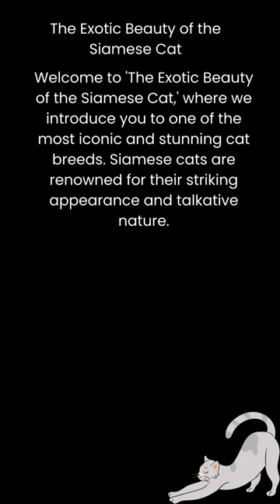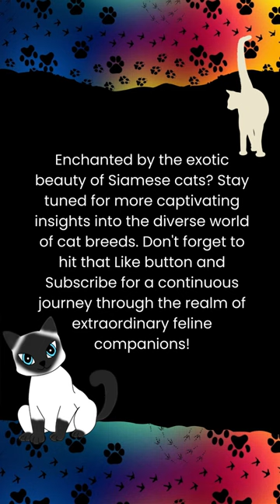The Exotic Beauty of Siamese Cats: Captivating and Talkative Companion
Step into the enchanting world of Siamese cats with our video, "The Exotic Beauty of Siamese Cats: Captivating and Talkative Companions." Siamese cats are not just a breed; they're a work of art and a source of fascination.

In this video, we'll explore the unique and captivating features of Siamese cats. Their most famous trait? Those striking, deep blue almond-shaped eyes that can charm anyone. Discover what makes their eyes so captivating and expressive.

Siamese cats are renowned for their vocal and communicative nature. We'll unravel the mystery behind their talkative tendencies and explore how they use their voices to engage with their human companions.

These cats have a history fit for royalty. Once revered by kings and queens in their native Thailand, they have a regal past that adds to their allure. We'll delve into their majestic history and what made them the chosen pets of royalty.

The Siamese coat is a masterpiece of nature. We'll uncover the secrets of their unique color-point pattern, where their ears, face, paws, and tail boast darker fur. Learn why this striking pattern occurs and how it adds to their exotic beauty.

But Siamese cats aren't just about looks; they're playful and social too. Discover their affectionate nature and why they're great companions for those seeking an interactive feline friend.

If you're entranced by the exotic beauty and charisma of Siamese cats, this video is your gateway to their captivating world.